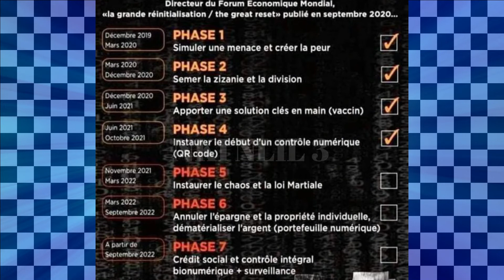RFID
Salutations à toutes & à tous!!!